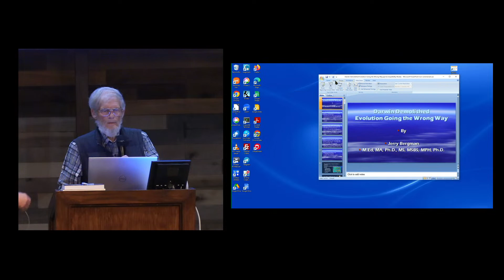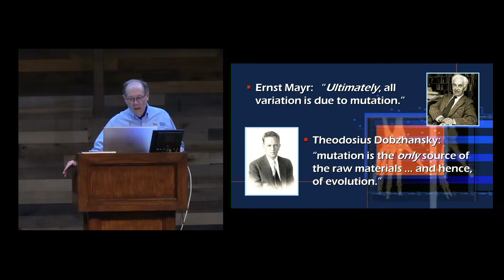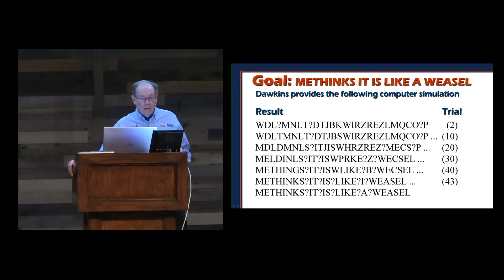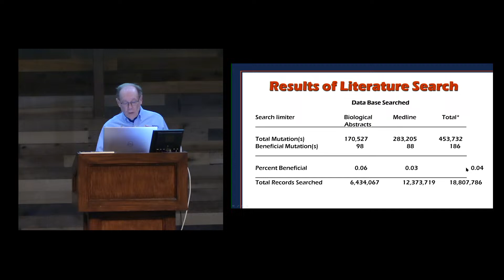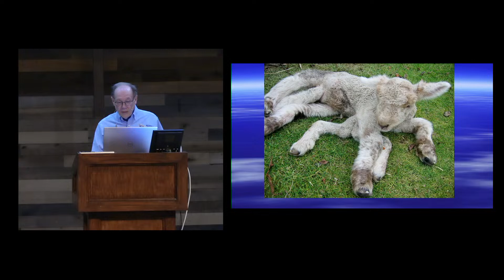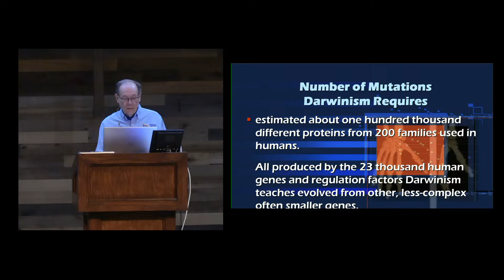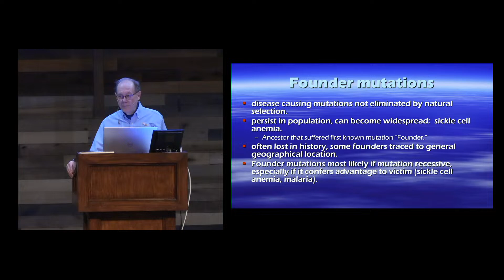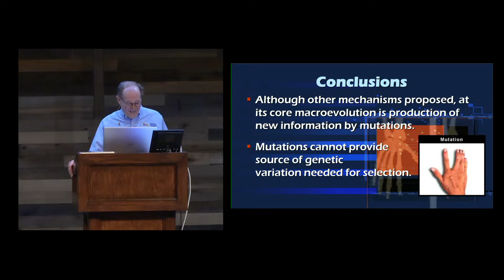"Darwin Demolished"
with Dr. Jerry Bergman

Thank you for joining us online today! If you have any questions or would like to receive more information, we would love to hear from you!